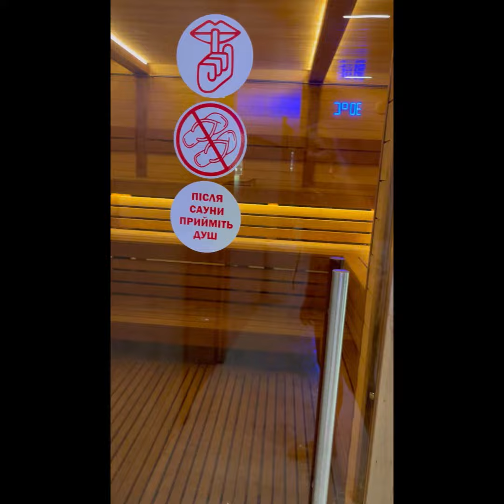Бассейн и баня